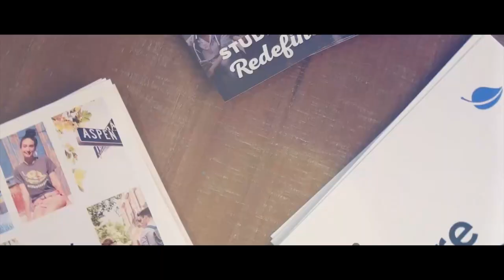Tiger Men's Basketball Report 2019-2020: Previewing Regent and JMU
Voice of the Tigers Spiro Morekas and head coach Pat Skerry look at the team's upcoming games against the Royals and Dukes.